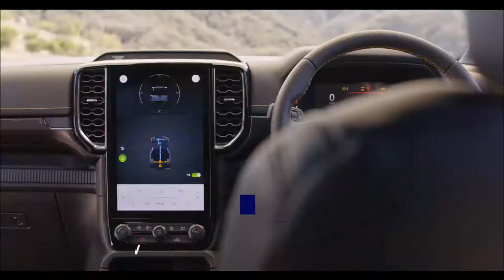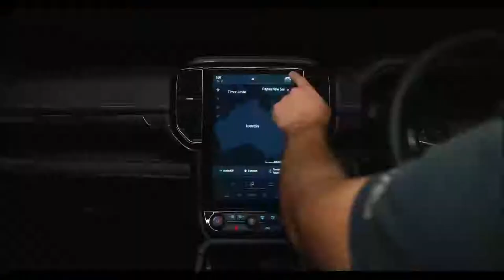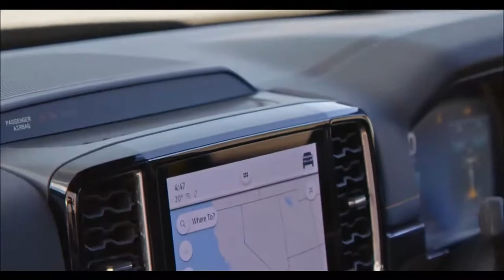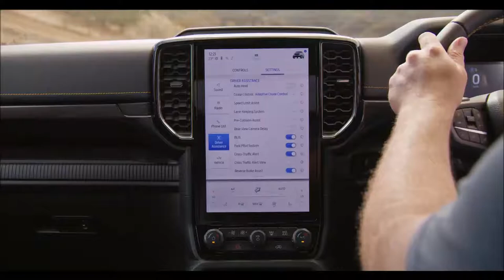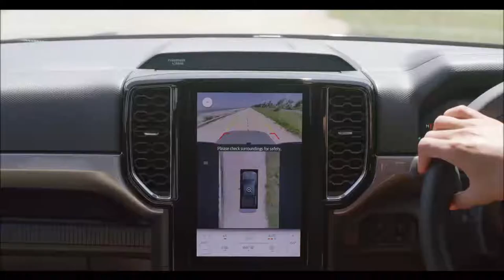FORD RANGER 2023